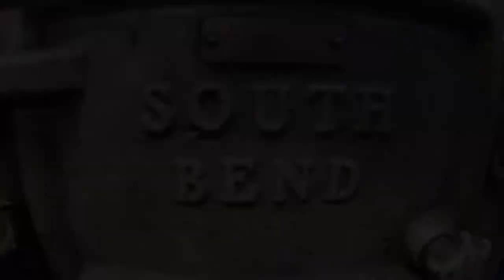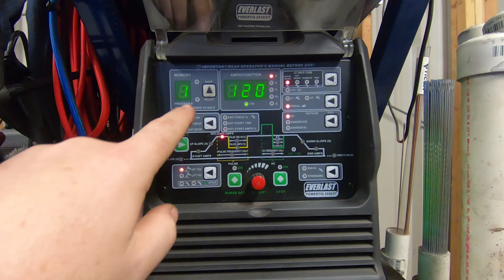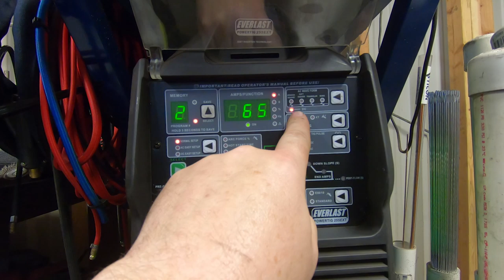Tig Welding EP4. The first Arc Strike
This is a long one but luckily you aren't going anywhere ;-) Please let me know if you have questions down below! Enjoy.

Our Amazon Store

My Welding Equipment
Everlast 255EXT Tig
Miller 211 Mig (New Ver)
Optrel Panoramaxx 2.5 Helmet

Camera Equipment
Canon EOS M50 Mirrorless
GoPro HERO Session